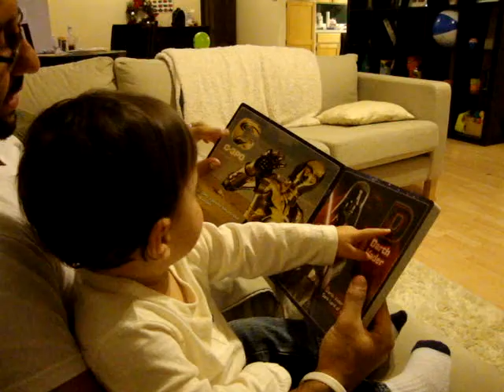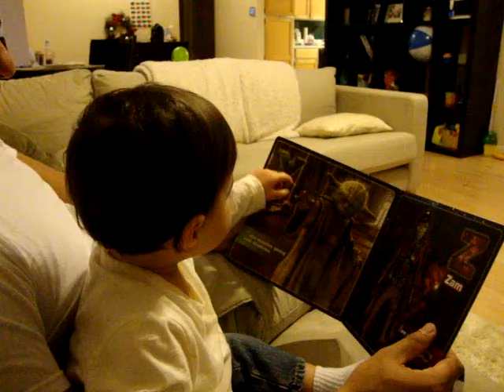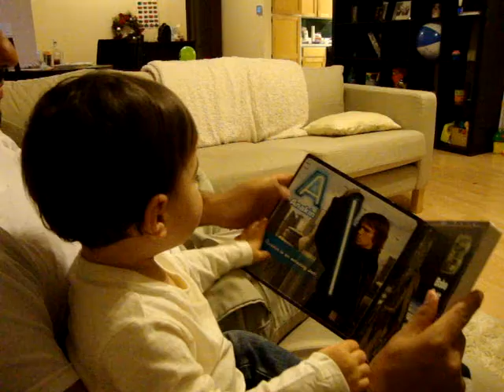Reading ABC's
Ezekiel loves to read his ABC's book. He knows all the letters now! And yes, he knows them if you go out of order too :)